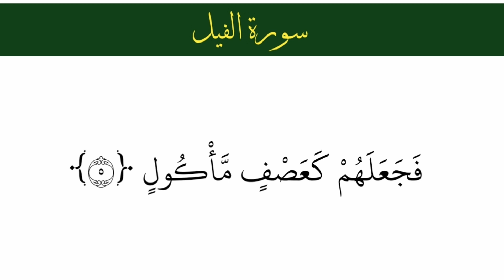| madrasa guide രണ്ടാം ക്ലാസ്സ് ഖുർആൻ ഹിഫ്ള് സൂറത്തുൽ ഫീൽ /سورة الفيل /madrasa class 2 quran hifz